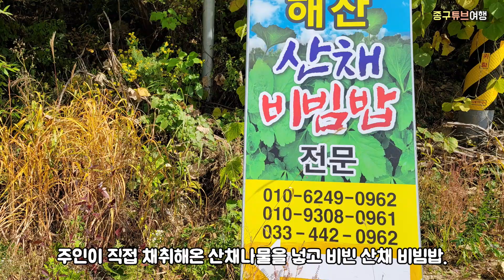단풍과 활짝 핀 야생화 감상하러 화천여행 떠나요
강원도 화천 하루 여행코스를 소개합니다.

비수구미트레킹
비수구미 트레킹코스는 해산령쉼터에서 계곡 옆으로 조성된
생태탐방로를 따라 비수구미 마을까지 걷는 6km 코스입니다.
 한 시간 30분 정도 걷다 보면  만나게 되는
비수구미 식당에서 점심을 해결합니다.
비수구미식당
주인이 직접 채취해온 산채나물을 넣고 비빈 산채 비빔밥.
일부러 이 비빔맙 먹으러 오는 분들도 있다고 하네요.
식사 후 파로호 호변길을 트레킹합니다.
비수구미 마을에서 파로호 호변길을 따라 평화의 댐까지는
약 1시간 30분 정도 걸립니다.
비목공원
평화의 댐 한 켠에는 비목공원이 조성되어 있는데,
국민적인 가곡인 "비목"의 탄생지가 바로 이곳입니다.

동구래마을
동구래마을에서 서오지리 연지에 이르는 길도 걸어보세요.
왕복 약 1시간 걸리는데, 활짝 핀 예쁜 야생화들이 반겨줍니다.

화악산 곡운구곡
곡운구곡은 조선시대의 성리학자인 곡운 김수증이
지촌천의 물굽이 9개에 곡운구곡이라 칭한 데서 유래합니다.
제 3곡인 신녀협은 9곡 중 가장 경관이 뛰어난 곳입니다.

소개 순서
00:00 인트로
00:17
04:24 동구래마을 트레킹
05:24 곡운구곡